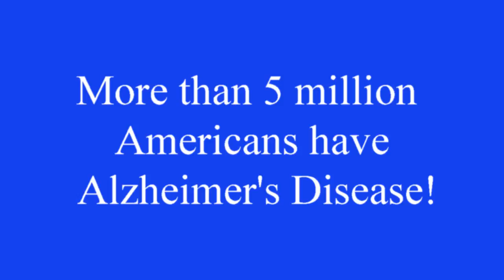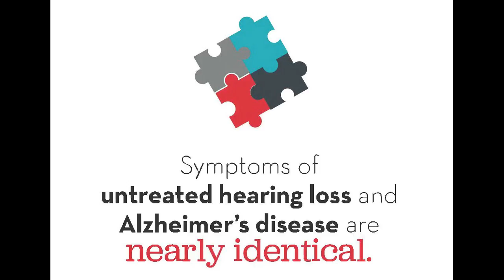Jan 2017 Dr Rudden Alzheimer's and Your Hearing 1 28 2017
50 Plus columnist Dr. D'Anne Rudden with Longmont Hearing & Tinnitus Center explains how Alzheimer's Disease can affect your hearing.